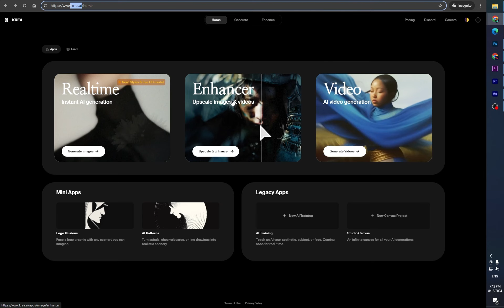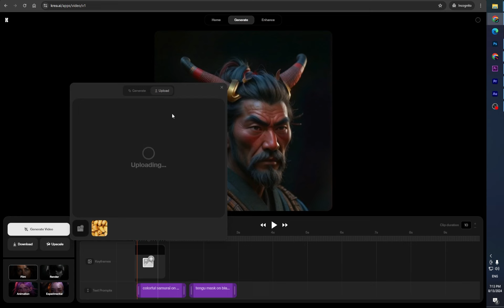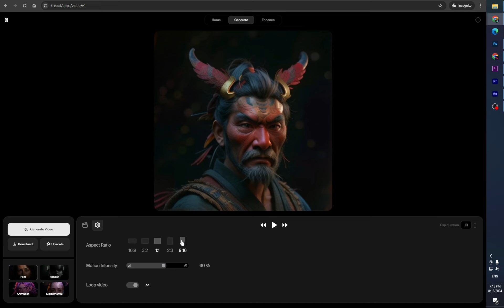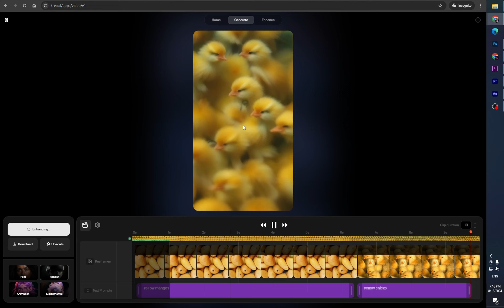how to make a fruit turning into an animal video | fruit animal ai video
How To Earn Money with Free AI Tools for Product Photography - Generate Ai Product Photo Hindi/Urdu

Earn Daily $1000 || Trending Ai Image Editing with 1 Click || How to Create AI Images with a FACE

if you open my channel, you will see only AI videos, Tips and Trick and what is latest update and how Ai works day by day in technologies.